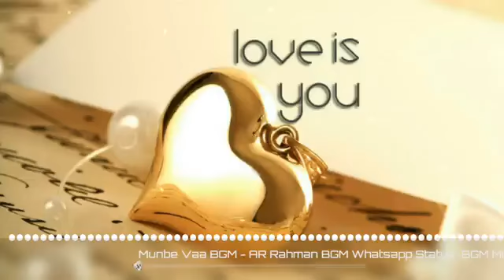Love BGM 2